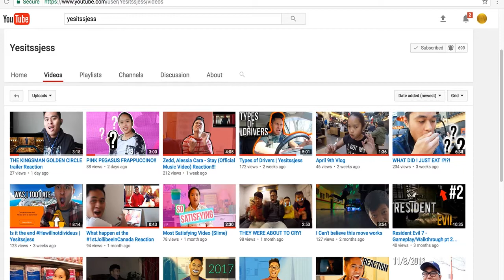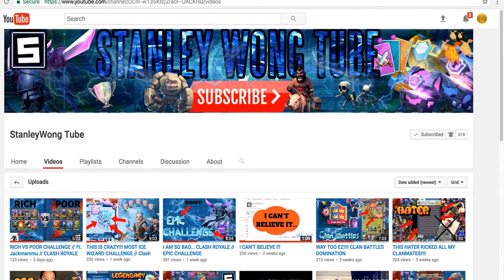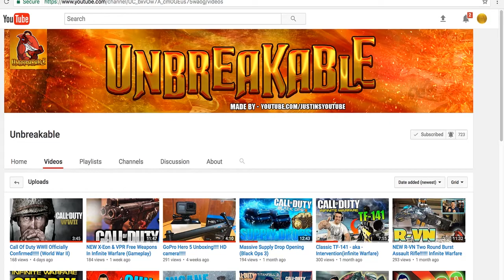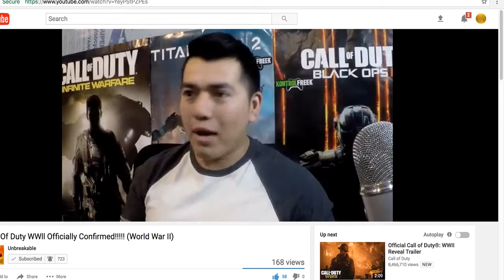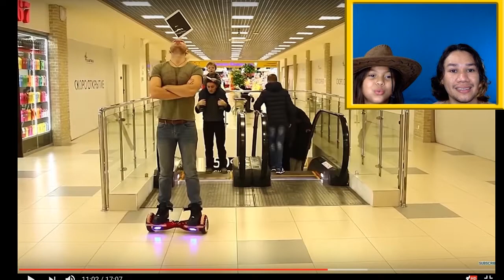Try Not To Cringe Challenge ft. Sierra - GRAFINX - Sunday Hangout #9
Try not to cringe/laugh challenge with my niece, Sierra. :-)
Was fun playing this with her.